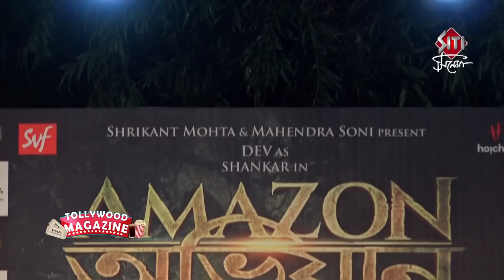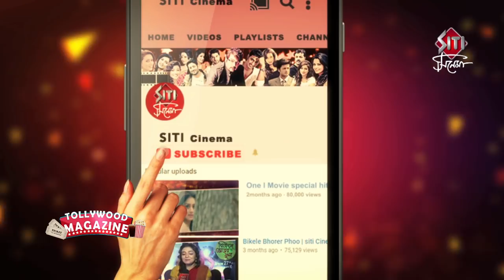Amazon Obhijaan | Poster Launch | Dev | Kamaleshwar Mukherjee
Amazon Obhijaan is an upcoming adventure film, directed by Kamaleshwar Mukherjee and produced by SVF Entertainment. Grand poster launch of Amazon Obhijaan at Mohonbagan Club.